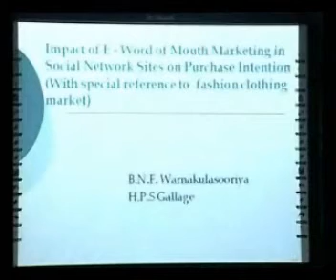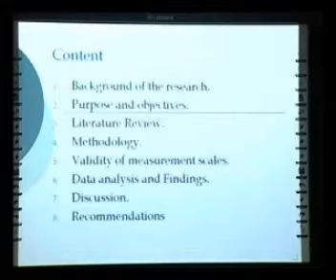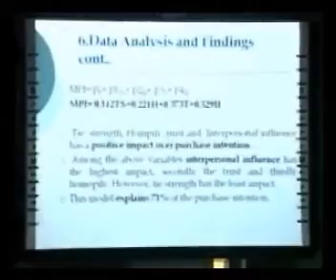Impact of E-Word of Mouth Marketing in Social Network Sites (SNS) on Purchase Intention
By Prof BNF Warnakulasuriya and HPS Gallage
International Research Symposium 2013
Management Session (Theme: Managing Supply Chain For Sustainable Development)